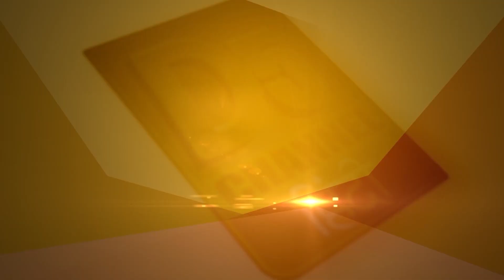लाठी वाली दादी सोशल मीडिया पर हुई वायरल, सरहाना कि उनकी कला की फैन हुए कई सेलिब्रिटी..